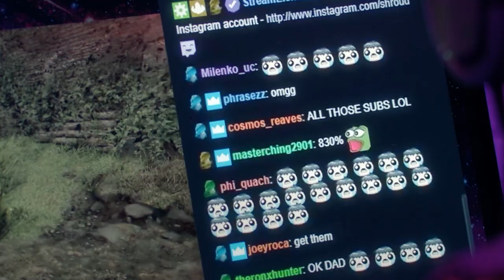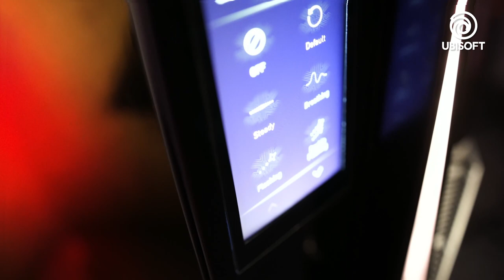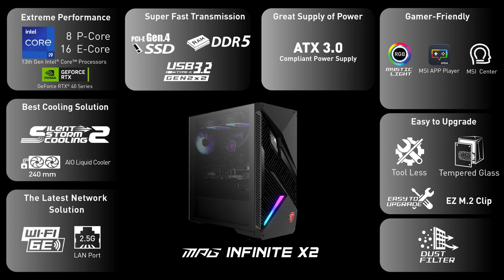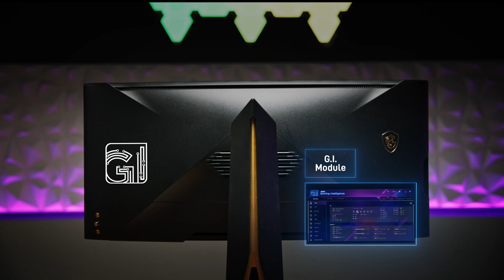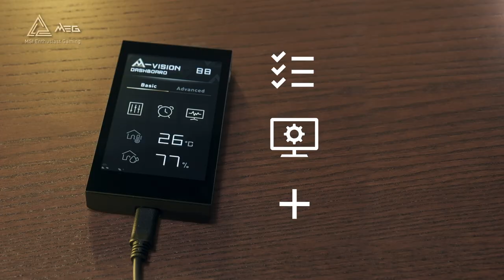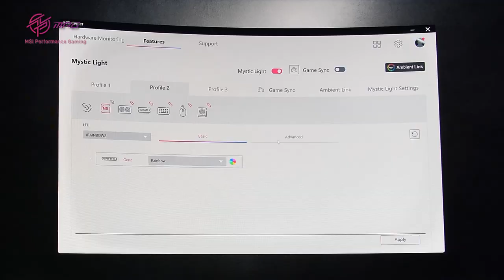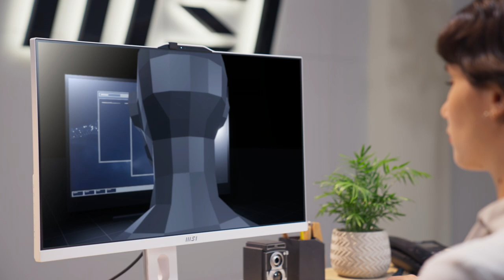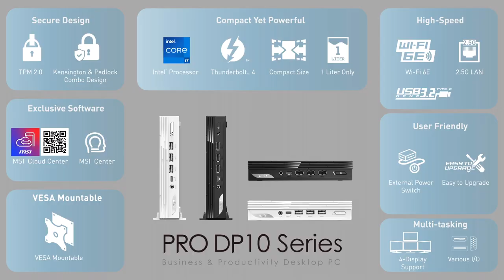【光孚作品】MSI｜線上發表會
Client 客戶：MSI
Production 製作公司：棠栗子
Director 導演：謝家榮
Post production 後期製作公司：光孚影像 Photon Studio
Editor 剪接：jammy
Colorist 調光：泓丞
Visual Effects 特效：威蓉
Project Manager專案經理：慧芳